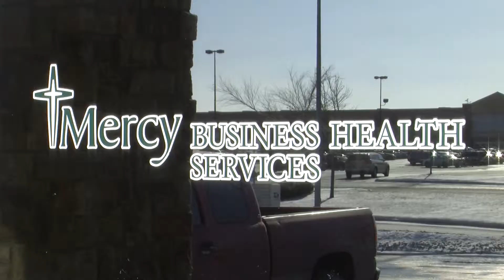P AM QUITTING SMOKING